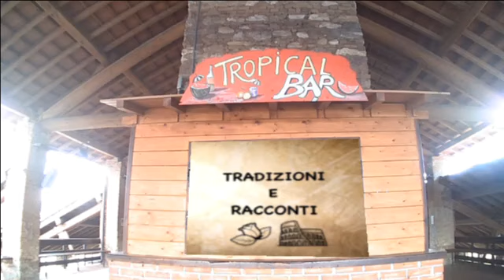th#150 immagini varie